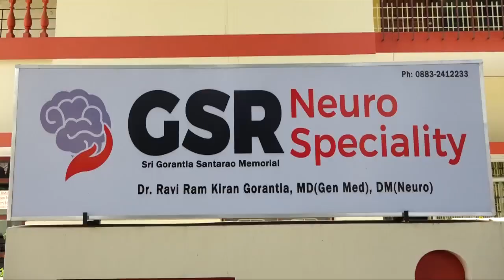GSR Neuro Specialty Hospital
GSR neuro specialty hospital aims at providing as a one stop center for neurological clinical services. Our motto is to provide high quality service at affordable prices to the public. GSR neuro specialty hospital is a Gorantla santharao memorial service.